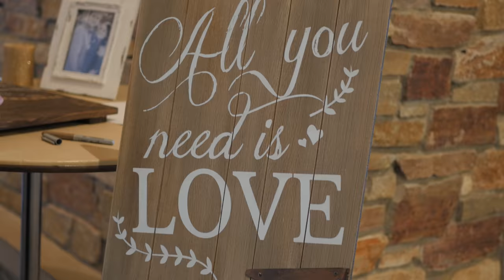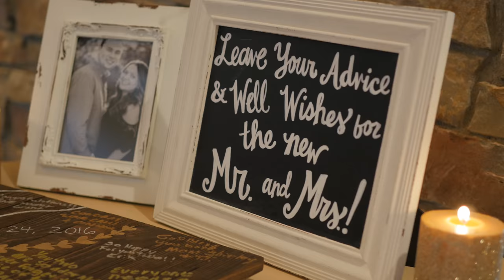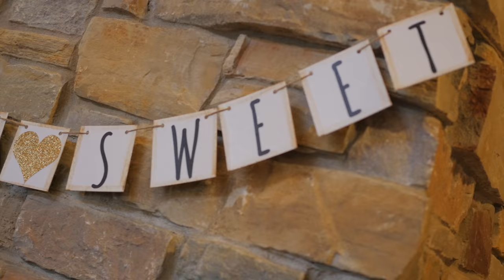Elm Creek Park Chalet Wedding Highlight | Nick & Alyssa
Filmed by Bellagala videographer Luke W.